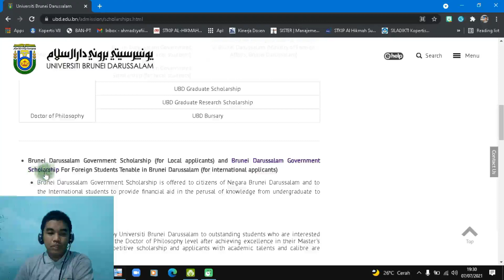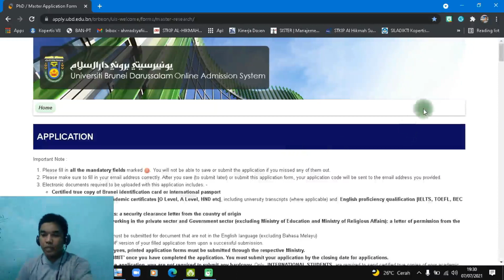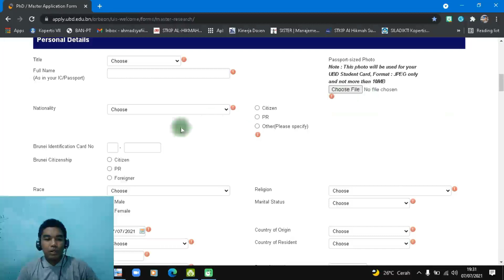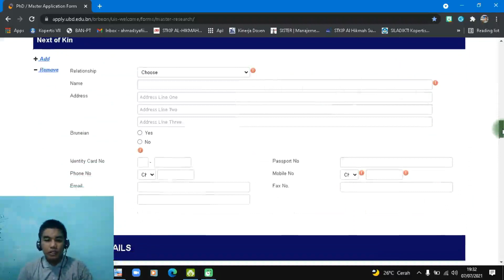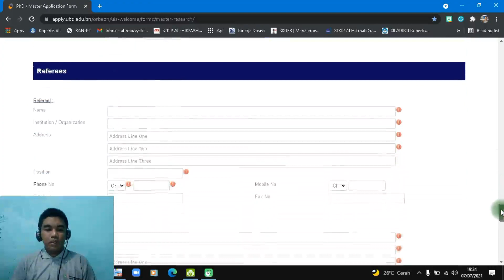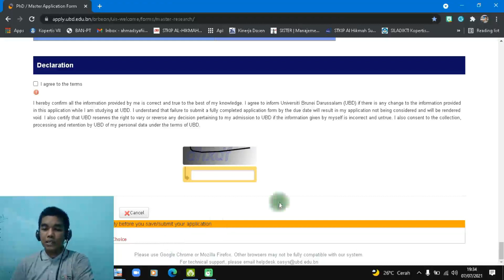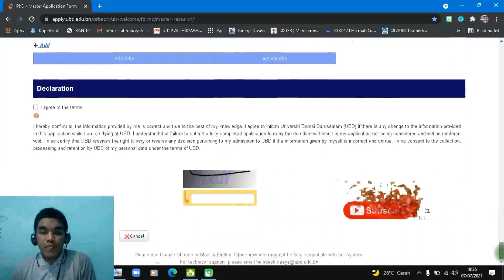BEASISWA S2 DAN S3 FULLY FUNDED UNIVERSITI BRUNEI DARUSSALAM JANUARI 2022 INTAKE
Hi Pemburu Beasiswa
Universiti Brunei Darussalam kembali membuka beasiswa Master dan Ph,D untuk intake Januari 2022. Berbagai jurusan tersedia dalam beasiswa tersebut. Ingin tahu apa saja yang dicover beasiswa tersebut dan apa saja persyaratannya? Yuk kepoin video ini sampai habis. NO SKIP. Semoga bermanfaat.
Terima kasih.